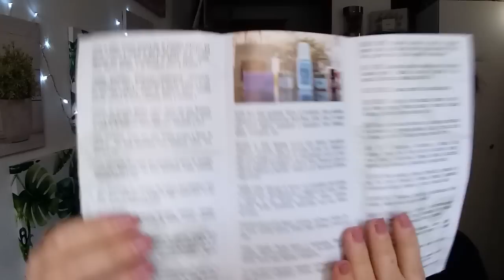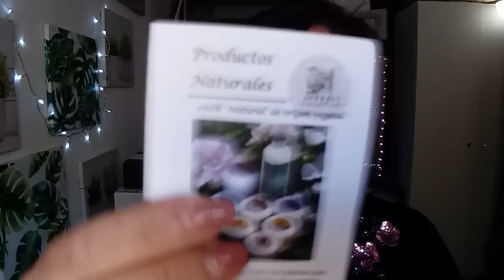Compras mercadillo Feria Cocentaina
Aqui teneis mis compras de la Feria de todos los Santos de Cocentaina